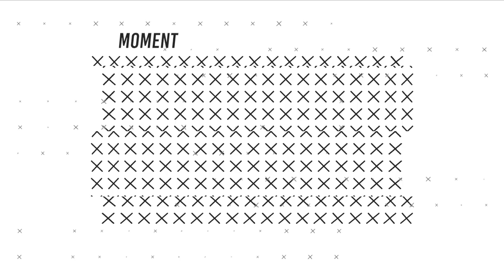Roy Richard Grinker - Nobody's Normal: Breaking the Stigma of Mental Illness | STM Podcast #189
On episode 189, we welcome Roy Richard Grinker to discuss the cultural differences of conceptions of mental illness, the WEIRD model of mental health and its limitations in helping us understand it, the false dichotomy of the social/cultural and biological models of psychological disorders, the limits and benefits of using the DSM, how the model of neurodivergence doesn’t negate the existence of emotional struggles, Roy’s grandfather undergoing treatment with Sigmund Freud and why he considered him to be a poor psychotherapist, how Nepali concepts of mental illnesses focus more on their physical elements and why this affects treatment, and the promise of epigenetics in helping to treat trauma-related, generational disorders.

Roy Richard Grinker is professor of anthropology, international affairs, and human sciences at the George Washington University. He is a cultural anthropologist specializing in ethnicity, nationalism, and psychological anthropology, with topical expertise in autism, Korea, and sub-Saharan Africa. He is also the director of GW's Institute for Ethnographic Research  and editor-in-chief of the journal Anthropological Quarterly. He is the author of several books, including Unstrange Minds: Remapping the World of Autism. His newest book is called Nobody's Normal: How Culture Created the Stigma of Mental Illness.

| Roy Richard Grinker |

► Nobody’s Normal Book

Where you can find us:

| Seize The Moment Podcast |